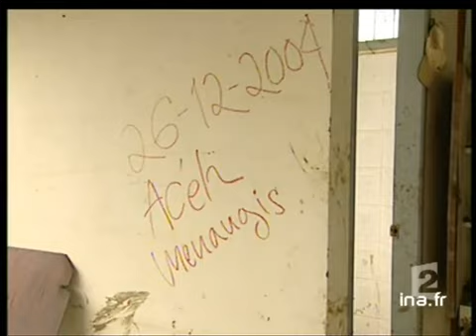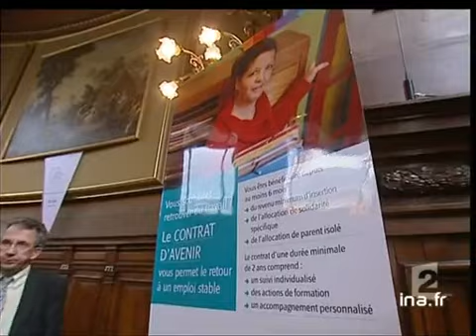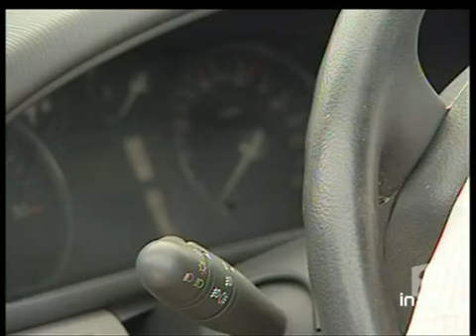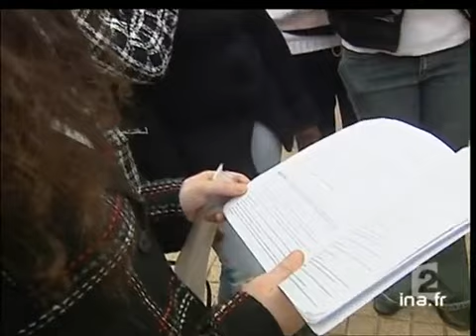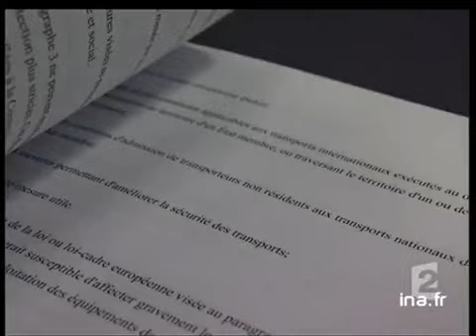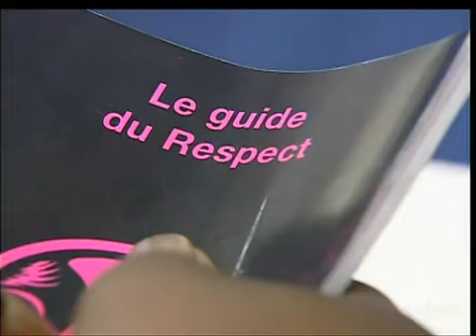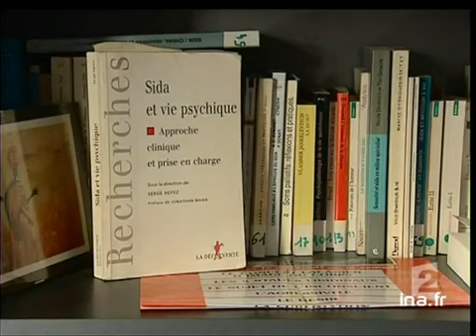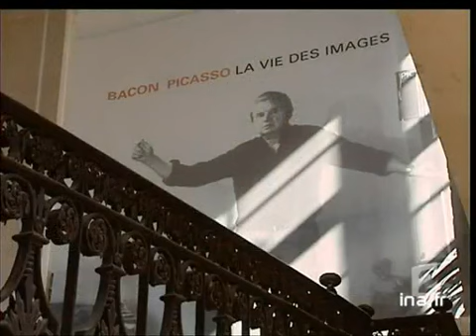20 heures le journal : [émission du 30 Mars 2005]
30 mars 2005
1. [Plateau début]

2. [La situation sur l'île de Nias]
Reportage. Suite au nouveau séisme qui a touché l'Indonésie le 28 mars, des centaines de victimes sont encore prisonnières des décombres sur l'île de Nias. Le point sur la situation et les secours mis en place.
Commentaires sur images factuelles.

3. [Plateau brève : dégâtes sur l'île de Simeulue]
Brève. Commentaires sur images factuelles : dégâts sur l'île de Simeulue en Indonésie suite au tremblement de terre qui s'est produit le lundi 28 mars.

4. [Situation précaire pour les rescapés de Bande Aceh]
Reportage sur la situation précaire dans laquelle vivent les survivants du tsunami et du second seisme du 28 mars à Bande Aceh.
Le reportage alterne des images factuelles avec quelques témoignages de rescapés.

5. [Plateau lancement : victimes de l'accident de car au Maroc]

6. [Victimes de l'accident de car au Maroc]
Reportage. L'accident de car survenu dans la région de Taroudant au Maroc a fait de nombreuses victimes dont huits touristes français. Le point sur la situation.
Le reportage alterne des images factuelles avec le témoignage d'un rescapé et de la [...]

7. [Plateau lancement : les contrats d'avenir]

8. [Les contrats d'avenir]
Reportage. Les contrats d'avenir mis en place par Jean-Louis BORLOO pour aider les bénéficiaires du RMI à retourner vers le monde du travail viennent d'entrer en vigueur. Le point sur cette avancée sociale.
Le reportage alterne des images factuelles [...]

9. [Plateau lancement : une femme Rmiste]

10. [Une femme Rmiste]
Reportage. Rencontre avec Bernadette BOUMAZA, bénéficiaire du RMI depuis 1 ans et demi pour qui le RMI ne signifie pas réinsertion sociale.

11. [Plateau brève : salaire des fonctionnaires]
Brève. Commentaires sur images factuelles et infographiques : pas d'accord sur les hausses des salaires des fonctionnaires entre le ministre Renaud DUTREIL et les syndicats.

12. [Les urgences de Rennes en grève]
Reportage. L'association des médecins urgentistes appellent à la grève illimitée et demande de nouvelles négociations avec le gouvernement. Le point aux urgences de Rennes où le mouvement est né.
Le reportage alterne des images factuelles avec les [...]

13. [Plateau brève : sécurité routière]
Brève. Commentaires sur images infographiques : le nombre de tués sur la route lors du week end de Pâques a baissé.

14. [Trois jeunes gens tués à Pérols]
Reportage. Lundi dernier, près de Montpellier, trois adolescents ont été percutés et tués sur le coup par un homme ivre qui a pris la fuite. Le point sur leurs obsèques qui a rassemblé près de 2000 personnes.
Le reportage alterne des images [...]

15. [Plateau lancement : le procès de Charles Pieri]

16. [Le procès de Charles Pieri]
Reportage. En Corse, de nouvelles auditions de témoins dans le procés de Charles PIERI ont permis de constater que le chef indépendantiste semait la terreur, comme par exemple dans un supermarché où il avait quartier libre.
Le reportage alterne des [...]

17. [Plateau lancement : tenue correcte exigée au lycée Antonin Carême]

18. [Tenue correcte exigée au lycée professionel Antonin Carême]
Reportage. Le proviseur du lycée professionel Antonin Carême de Savigny sur Orge a décidé d'exiger une tenue correcte. Les lycéens qui trouvent cette décision trop stricte n'ont pas tardé à manifester.

19. [Plateau brèves]
à 20:21:24:00 - 00:00:17:00
Succession de deux brèves en images.

20. [La fiscalité à l'Assemblée Nationale]
Reportage sur l'échange musclé qu'il y a eu à l'Assemblée Nationale entre Christian PAUL et Jean-Pierre RAFFARIN sur la hausse de la fiscalité dans les régions.
Le reportage alterne des images factuelles avec les déclarations de Jean-Pierre [...]

21. [Plateau lancement : le Parti Socialiste et le non à la Constitution européenne]

22. [Le Parti Socialiste et le non à la Constitution européenne]
Reportage. Le non à la Constitution européenne prend de plus en plus d'ampleur et particulièrement au sein du Parti Socialiste. Le point sur la situation.
Le reportage alterne des images factuelles Julien DRAY, porte parole du PS, de François [...]